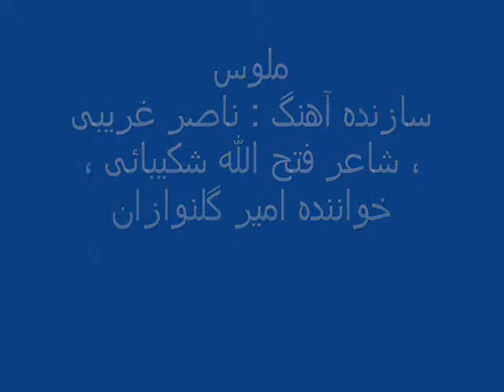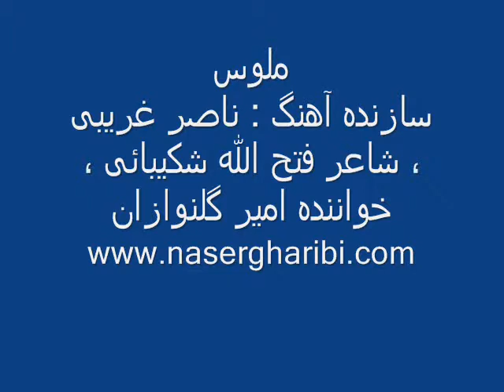Maloos - Naser Gharibi ملوس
ملوس
سازنده آهنگ : ناصر غریبی ، شاعر فتح الله شکیبائی ، خواننده امیر گلنوازان